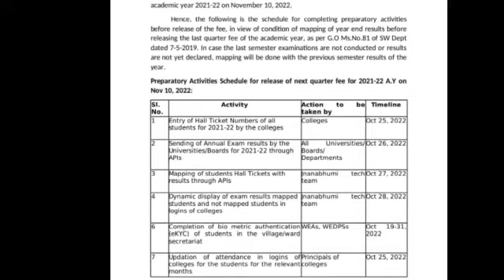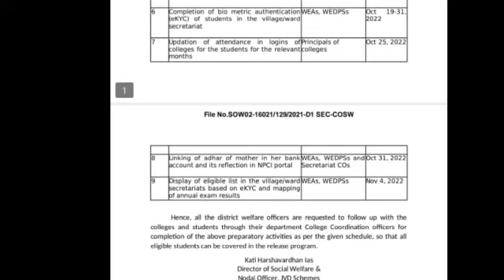jagananna vidya deveena amount release date|jvd renwal last date|jvd updates|vasathi deveena 2022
jvd latest updates@MRS Telugu Channel
jagananna vasathi deevana amount released date
jvd
jvd renwal last date 2022
jvd 2022 amount release date
jagananna vidyadeevena updates 2022
jagananna vasathi deevena updates 2022
jvd full details 2022 telugu
jvd yevariki varthisthundi telugu